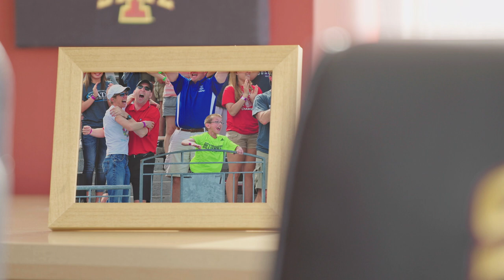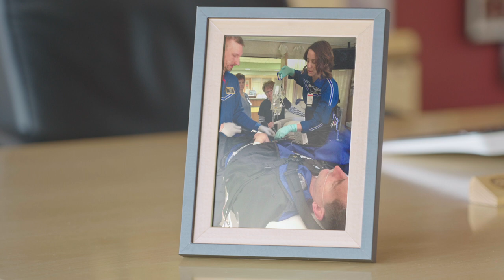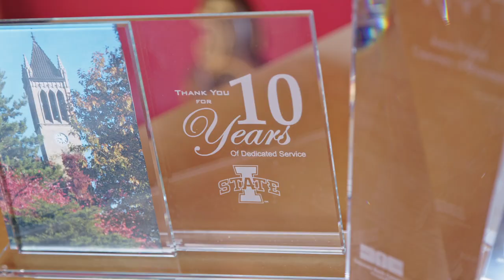Iowa State’s Jamie Pollard puts his game face on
Three years after a heart attack almost took his life, ISU’s director of athletics, Jamie Pollard, continues working to combat stress and have a healthier attitude toward competition, eating right and exercise. Read the full story at Wellmark.com/Blue.